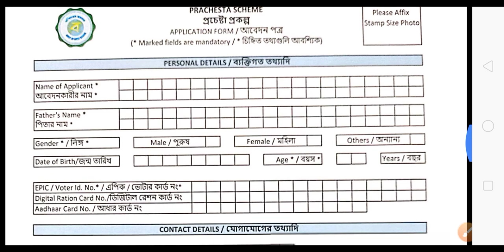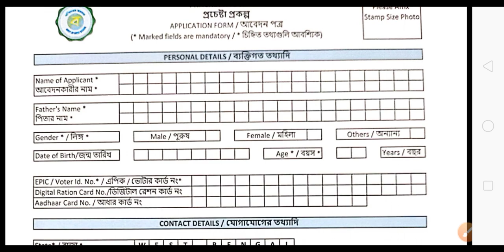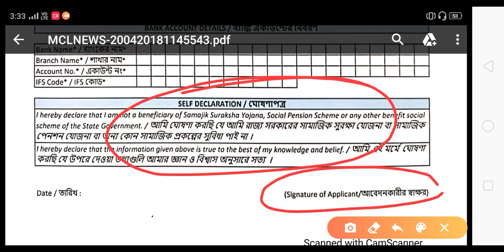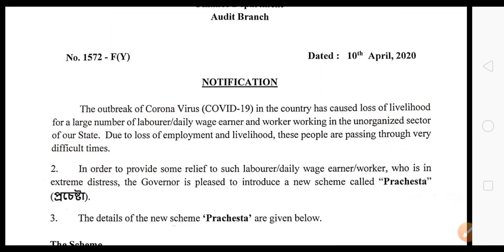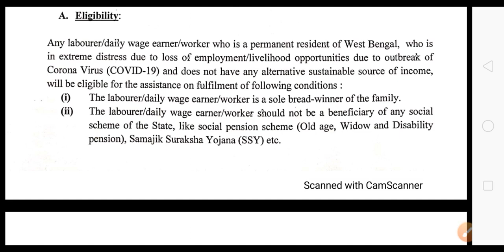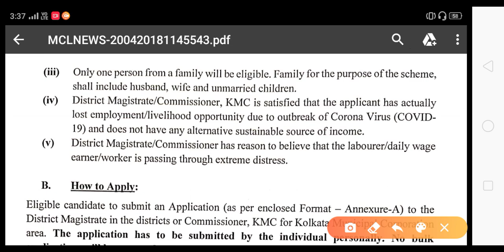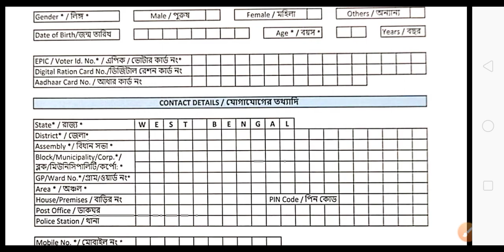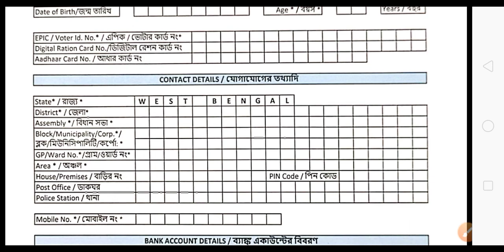প্রচেষ্টা প্রকল্পের আবেদন কিভাবে করব? how to fill up prochesta from in WB.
আপনারা কিভাবে মুখ্যমন্ত্রী প্রচেষ্টা প্রকল্পের ফরম ফিলাপ করবেন তার বিবরণ ভিডিওটিতে দেওয়া হল